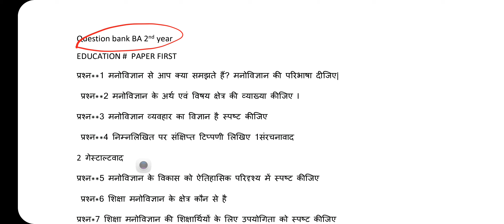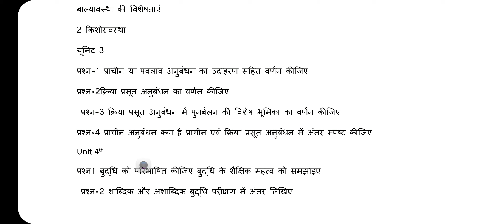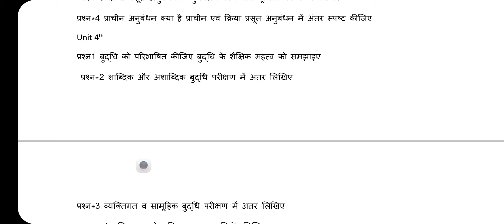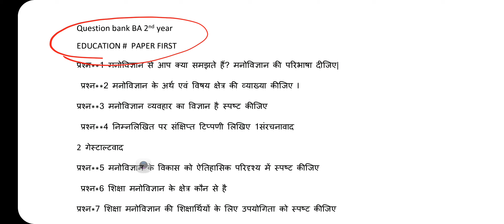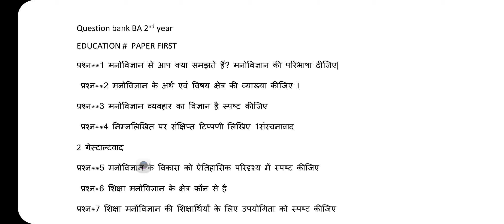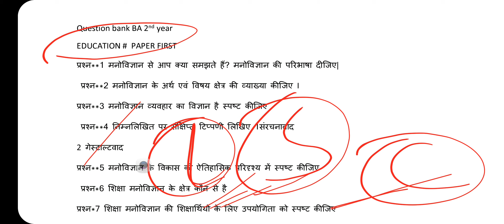EDUCATION PAPER FIRST QUESTIONS BANK UNIT WISE FOR BA SECOND YEAR STUDENTS SRI DEV SUMAN UNIVERSITY